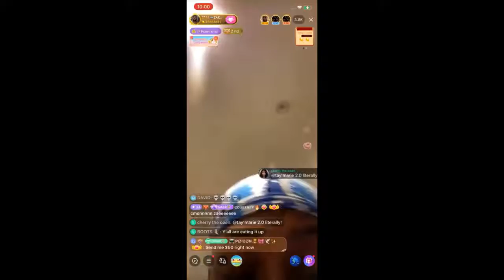Tae and Zae Dance Off ( Who Did It better? )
Shop the latest trends for Summer with, Rise Fly Apparel for Women, Men and Children.
If you want to order some Edibles/Vapes or, Learn more about Delta-8 THC.
They also have CBD for those that don't want to 🧑🏽‍🚀🛰🌙🌌🌕☄📡